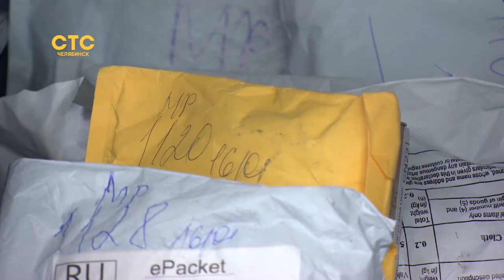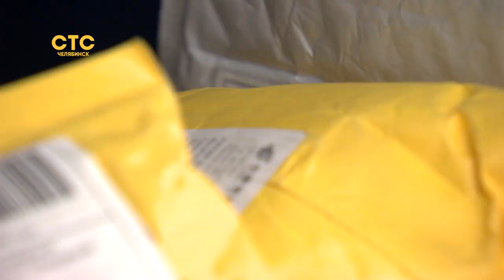Быстро, легко и без лишних усилий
Почта России теперь будет взимать таможенные пошлины онлайн